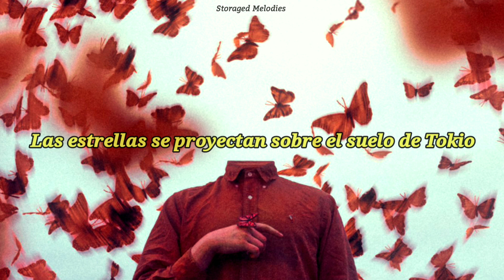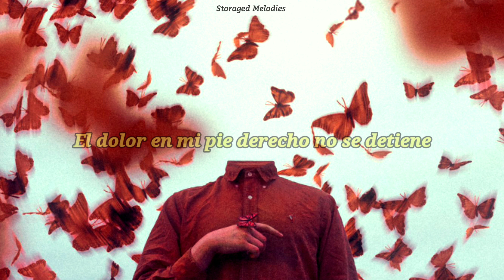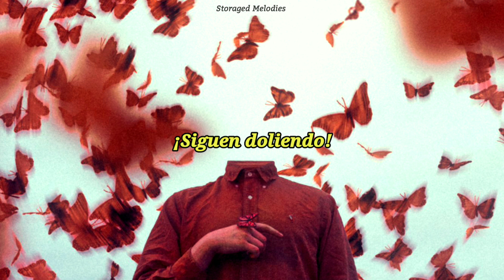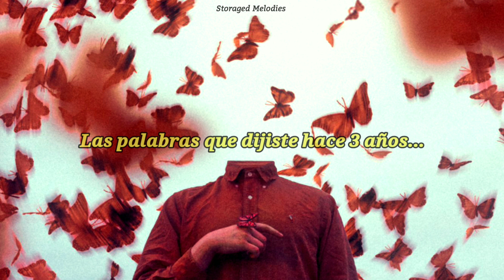きのこ帝国 - 国道スロープ (Subtitulada al español)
Mucha suerte y hasta pronto ♥